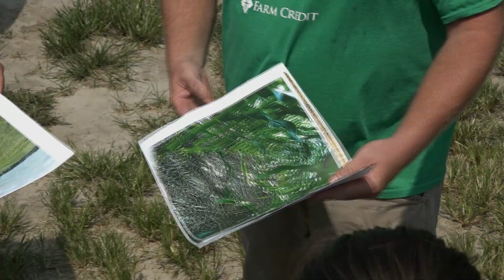USDA-NRCS & SCD PROMOTE SOIL HEALTH IN DELAWARE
The USDA Natural Resources Conservation Service and the Sussex County Conservation District hold events that bring Delaware farmers together to share ideas on cover crops, no-till farming and soil health. Here's a snapshot of the field day from summer 2019.